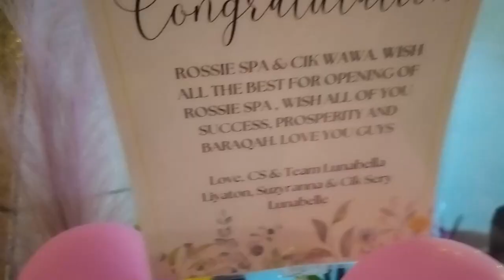Rossie Aesthetic Grand Opening 24.12.2023